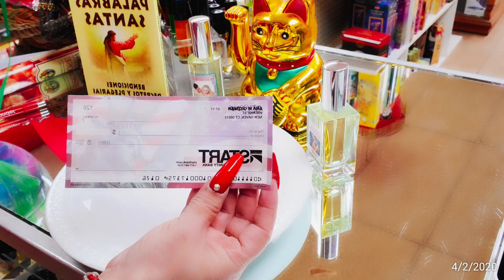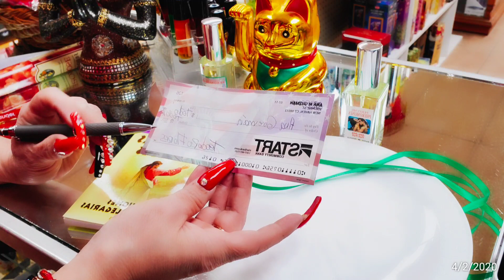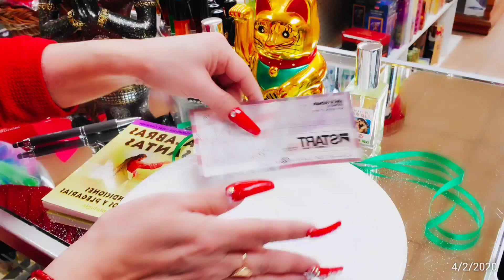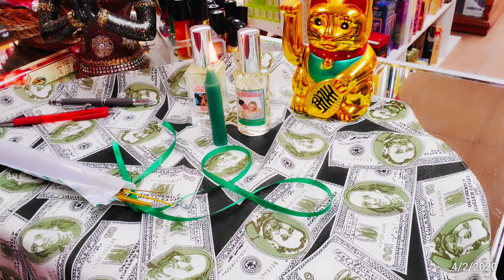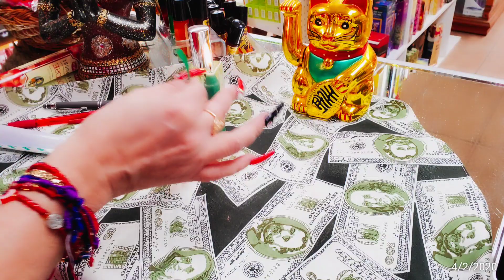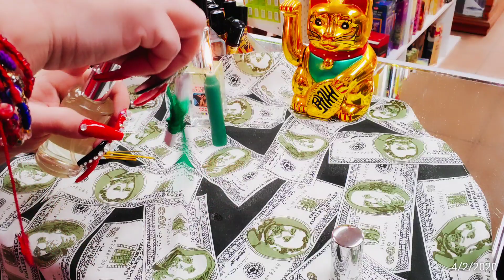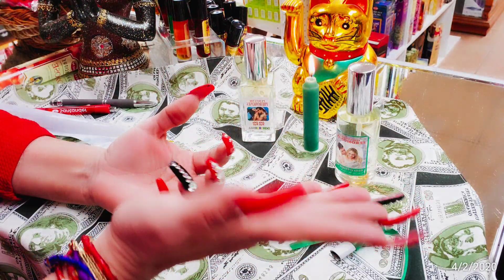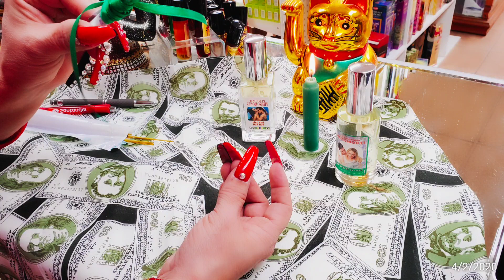Ritual para que tu marido te dé el cheque ya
MI LINK DIRECTO A MI WHATSAPP

Si deseas obtener el cheque de tu marido completo pon a funcionarcestecritual maravilloso  y efectivo 100 %